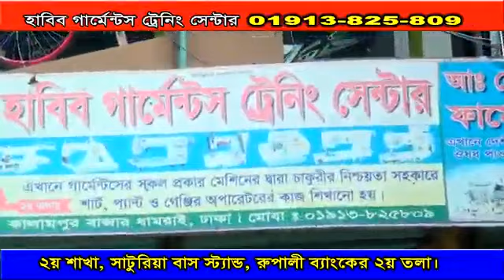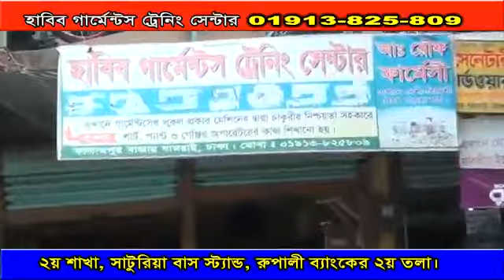আমাদের ১০ এর অধিক শাখা রয়েছে